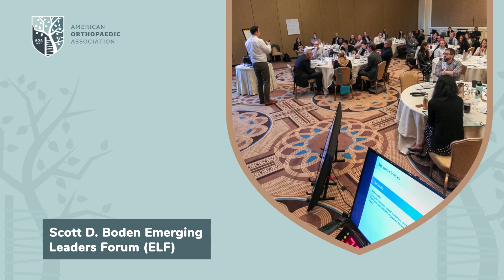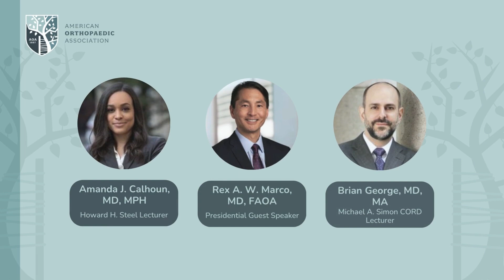2024 Annual Leadership Meeting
The American Orthopaedic Association (AOA) is proud to present the 2024 Annual Leadership Meeting, from June 18th-22nd at the St. Louis Union Station Hotel.

Join us in St. Louis to attend the premier gathering for orthopaedic surgeons. Network with colleagues, further your leadership journey, and attend insightful education sessions.

Join orthopaedic leaders from across the country for:

🎯 Keynote speakers and in-depth discussions on the current & future orthopaedic landscape

🎯 Opportunities to advance your leadership skills

🎯 Valuable networking opportunities to connect with peers, colleagues, and thought leaders

🎯 An exciting AOA Social Event with the Anheuser-Busch, St. Louis Brewery Tour & Experience

Take the next step in your leadership journey!